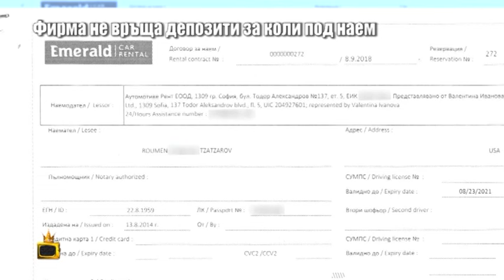Изхвърлиха Боби Ваклинов от фирма за коли под наем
Ако ще си взимате кола под наем, в никакъв случай не се замесвайте с фирма "Емералд"... освен ако не си търсите белята. Репортерът ни Боби Ваклинов отиде в офиса на фирмата след сигнал на наш зрител, че фирмата не връща депозитите за коли под наем. Оказва се, че управителят на фирмата Петко Митов е бивш служител на НСО и е изключително горд с този факт.